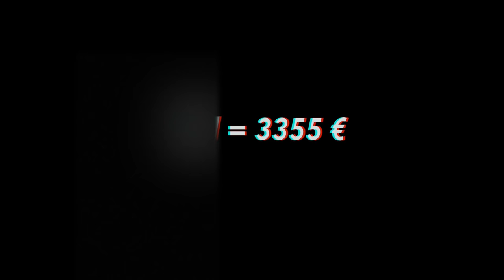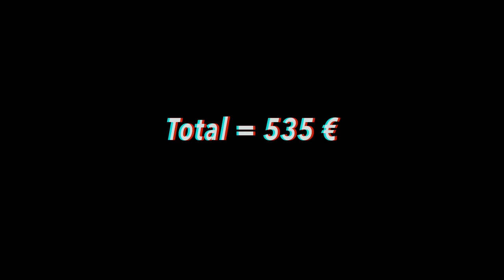Combien coûte tes habits / sapes ? Edition Chatelet Part3 CCT -MICRO TROTTOIR